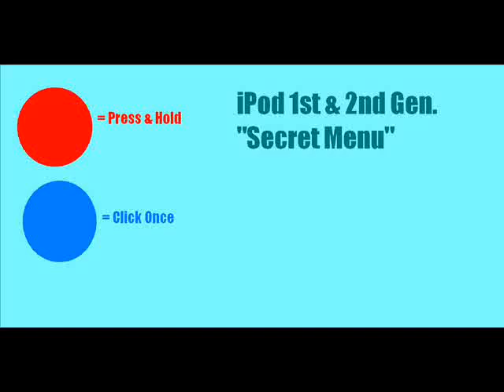An iPod 1st & 2nd Gen. "Secret Menu"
RED=PRESS AND HOLD-
BLUE=CLICK